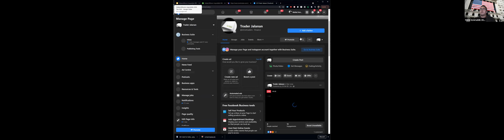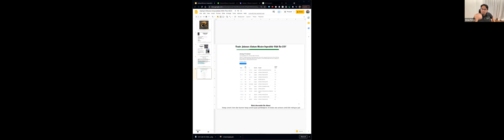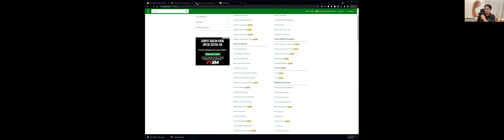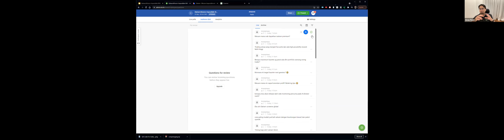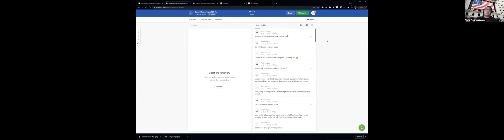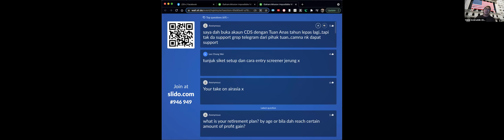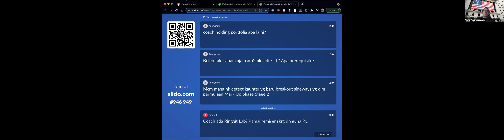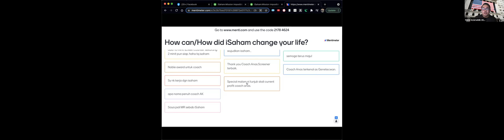iSaham Screener:The Future of Hybrid Trading